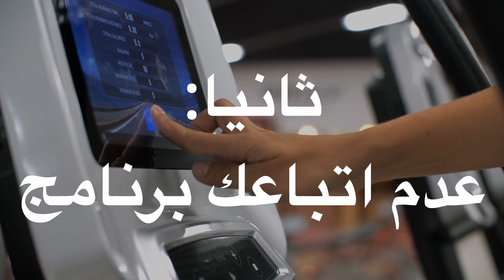تجنب هذه الاخطاء الرياضية لنتائج اسرع | Avoid These Gym Mistakes for Faster Results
في هذا الفديو راح اتكلم عن بعض الاخطاء اليجب تجنبها لنتائج اسرع في الجم
In this video I will talk about gym mistakes that should be avoided in the gym for faster results

بعض الفديوات المهمة في القناة
Important videos on the Channel
2) سرعة فقدان العضل عنذ توقف التمرين | How Fast Do You Lose Muscle When You Stop Working Out
3) احسن كارديو لحرق دهون و الحفاظ على الكتلة العضلية | Best Cardio to Burn Fat While Preserving Muscle